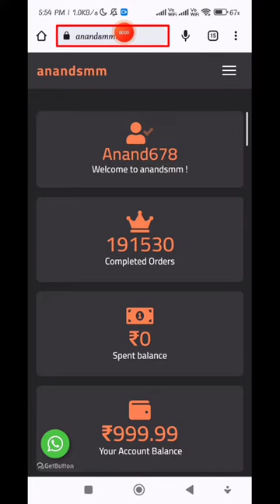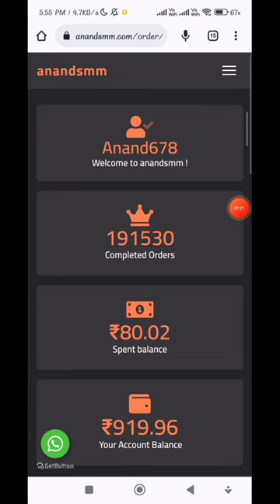Instgram followers increase trick 🔥 | 100% working 😱 | Anandsmm 😍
Hi guys ☺️

Hello everyone and welcome to my video. Thanks a lot to everyone of you for tuning in. If you like the content please don't forget to like the video and subscribe to my channel, it would mean a lot to me ❤️ Stay tuned for many more amazing video's 😄

YouTube social media services :-

1. Monitize your channel ( just 4 days ) 😱
3. Video views ❤️
4. Video likes 👍
5. Video comments 😄
6. Also short video services available 😍

Other social media services :-

1. Instagram ( followers, likes, reel views, ex. )
2. Facebook ( likes, page followers, video views ex. )
3. Talagram ( members gurup and channel both , ex. )
4. Twitter ( followers, ex )
5. Website ( traffic, ex. )

All services are very very low price in market🎁 . 100% trusted 🥰 and genuine service 🔥